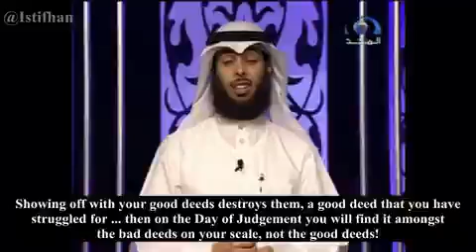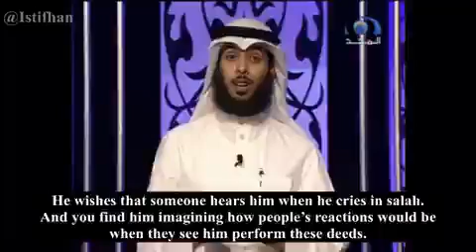Ruling On Showing off your deeds? 🤔🤔